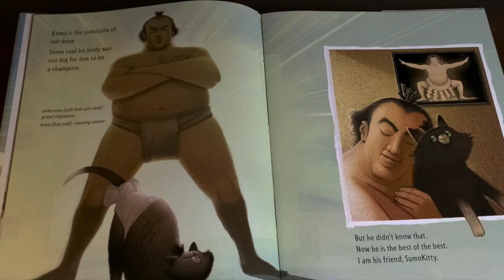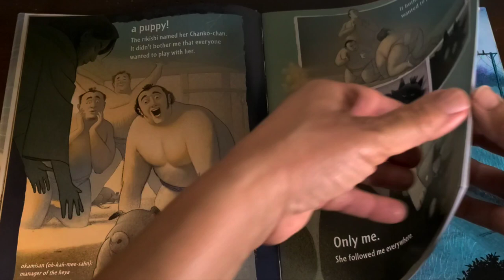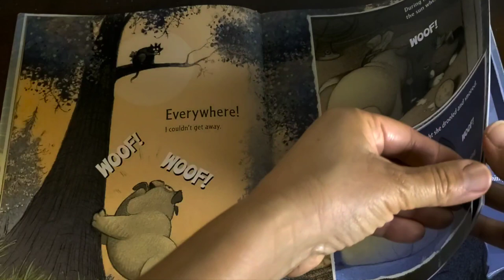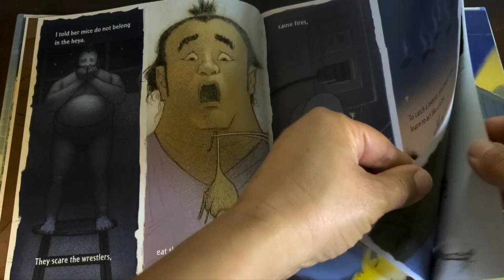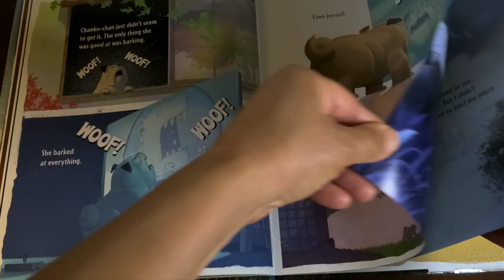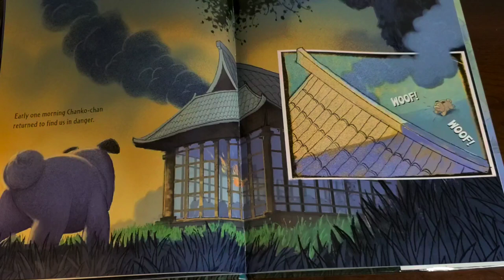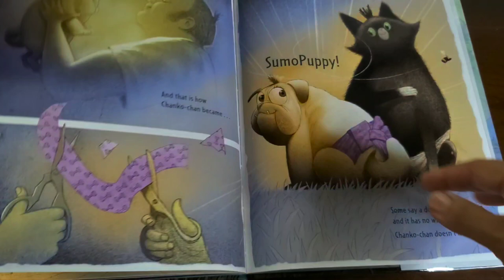Sumo Puppy Read Aloud by David Biedrzycki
The legendary Sumo Kitty wants to pass down his wisdom, but his only student is half pug, half bulldog, and ALL trouble!
Chanko-chan is eager to learn the way of the kitty and help get rid of the mice.
But she drools! Farts! And barks at everything!
Can this out-of-control pup find her place in the heya--and in Sumo Kitty's heart?